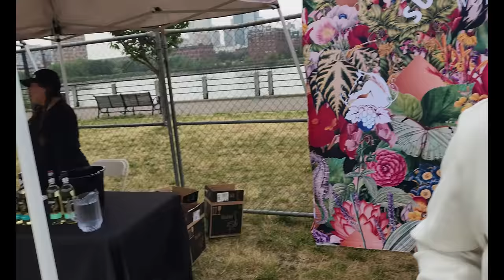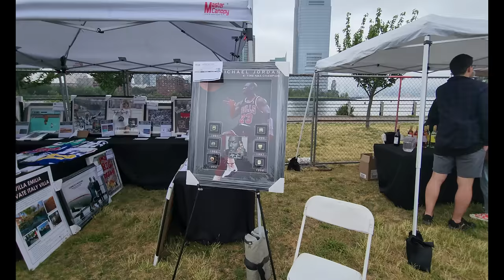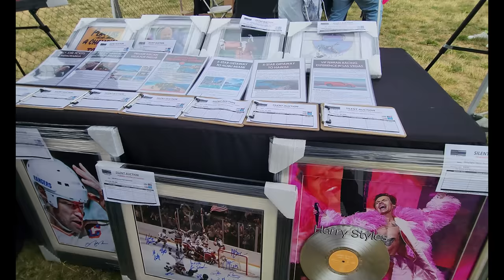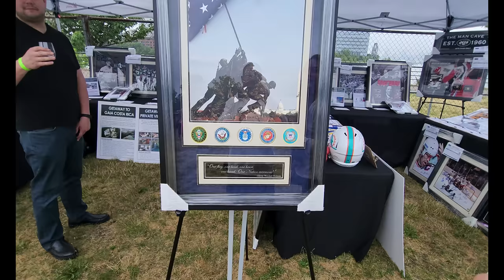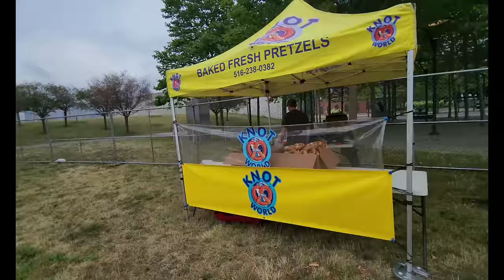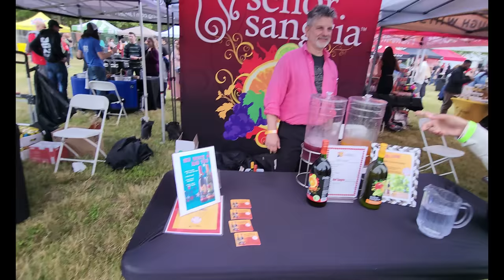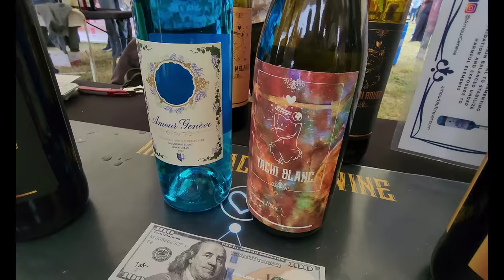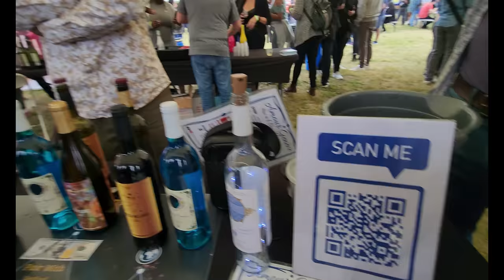🇬🇾 Wine Fest Summer In A Bottle, First Time Trying out Indian Beer Rupee Over 100 style of Wine 🇬🇾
Jersey City Wine Fest takes place at Liberty State Park’s North Field, on Friday, June 23. Guests will enjoy samples of over 100 styles of wine as well as access to delicious food and great live music for the entire session.

Good Deals on Amazon